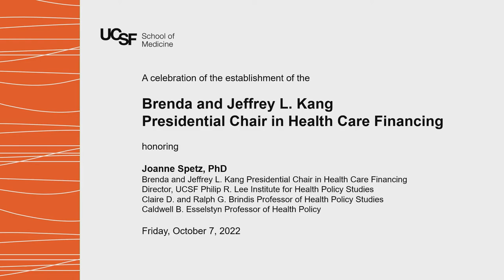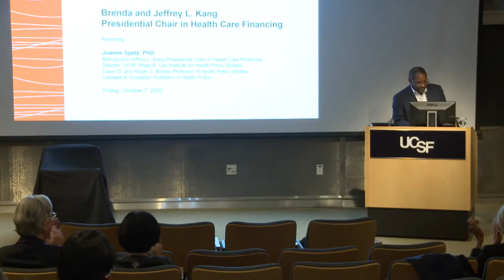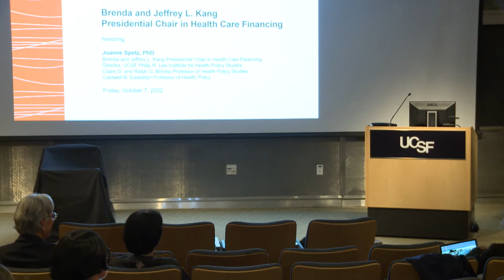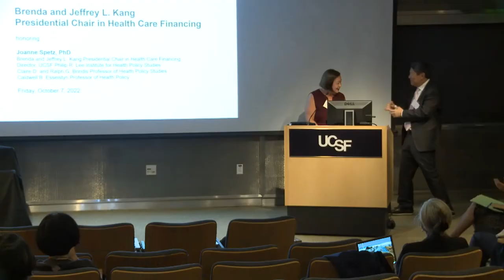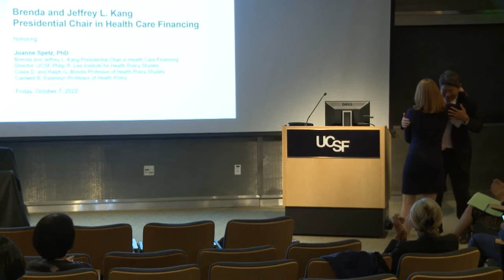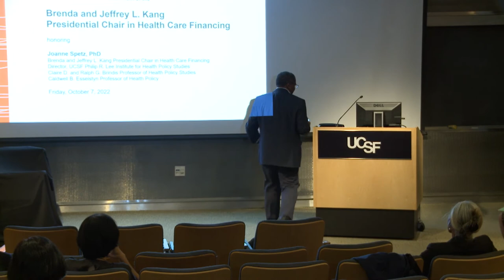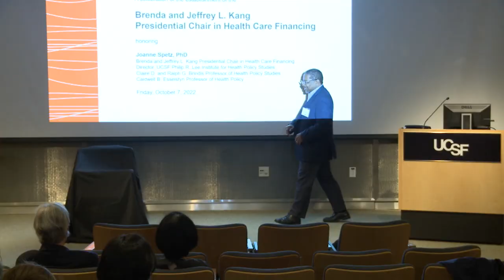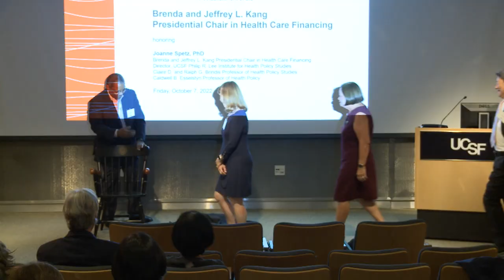UCSF Brenda and Jeffrey L. Kang Presidential Chair in Health Care Financing Celebration